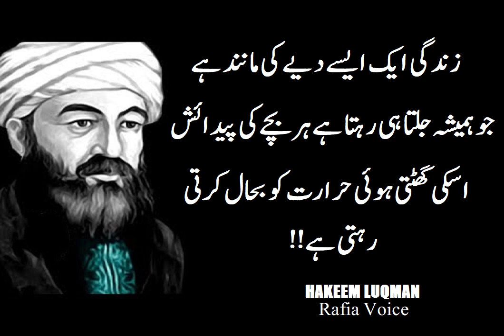Duniya Mein Itna Hafza Taiz Kisi Banday Ka Nahi Hai Jitna Keh // Rafia Voice